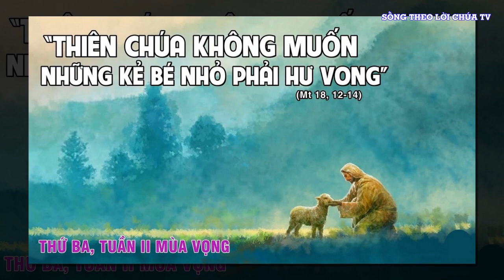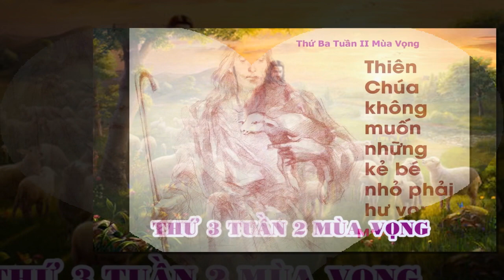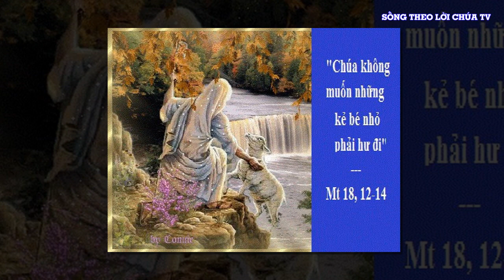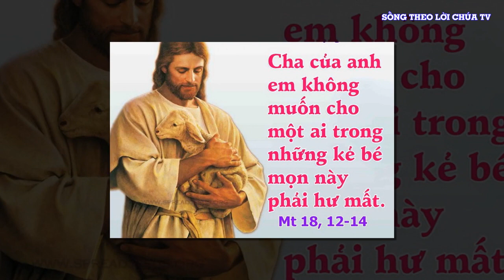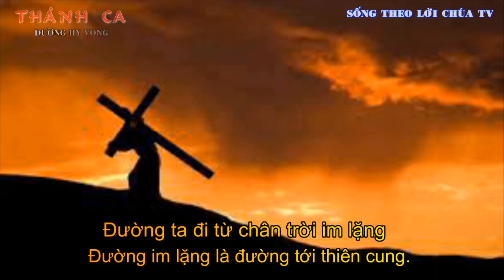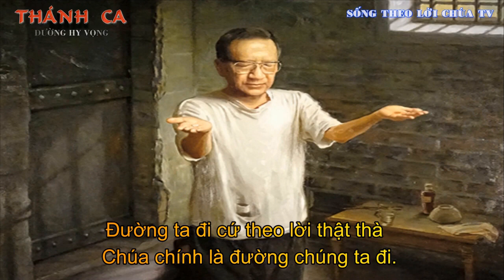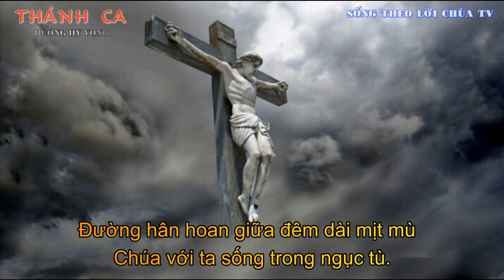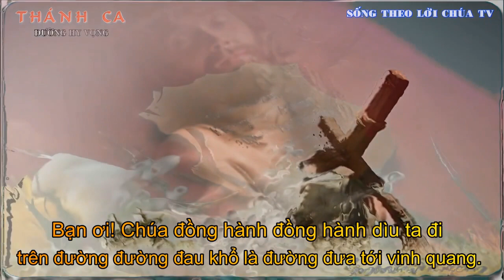LỜI CHÚA NGÀY 6 -12 THỨ 3 TUẦN 2 MÙA VỌNG - PM.CAO HUY HOÀNG, ĐỨC TRỌNG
Bài hát trong Video :
ĐƯỜNG HY VỌNG
Sáng tác: PM. Cao Huy Hoàng (Nha Trang 1978)
Trình bày: Ban Hợp Xướng Trùng Dương

Pk1. Đường ta đi là con đường đau khổ. Đường đau khổ là đường tới vinh quang. Đường ta đi bước theo Đường Thập Tự: Sống cho đời, chết cho mọi người.
Đường ta đi từ chân trời im lặng. Đường im lặng là đường tới thiên cung. Đường ta đi đắng cay còn nghìn trùng. Bước kiêu hùng, nhịp bước lên đường

ĐK. Bạn ơi bước rộn ràng rộn ràng, lời ca vang trên đường, ta bước qua muôn ngàn nỗi đau thương.
Bạn ơi, Chúa đồng hành đồng hành, dìu ta đi trên đường, đường đau khổ là đường đưa tới vinh quang

Pk2. Đường ta đi đầy muôn lời chê cười. Lời chê cười là lời lắm thương yêu. Đường ta đi đến quê trời rạng ngời. Chốn cao vời, chốn xa cuộc đời.
Đường ta đi đầy muôn lời lăng mạ, lời vu vạ lời gian trá điêu ngoa. Đường ta đi cứ theo Lời Thật Thà. Chúa chính là Đường chúng ta đi.

Pk3. Đường ta đi là con Đường Hy Vọng. Đường Hy Vọng là Đường Chúa Giê-su. Đường hân hoan giữa đêm dài mịt mù, Chúa với ta sống trong ngục tù.
Đường ta đi là con Đường Hy Vọng. Đường Hy Vọng là đường Sống Tin Yêu. Đường hy sinh đắng cay dù còn nhiều. Hãy Hy Vọng nhịp bước lên đường.